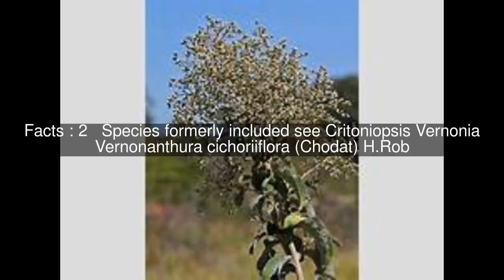Vernonanthura Top #5 Facts